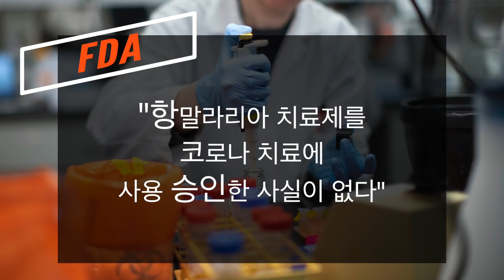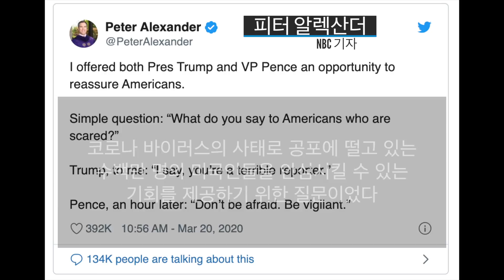트럼프 대통령과 NBC 기자와 설전! 당신은 형편없는 기자요!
트럼프 대통령과 NBC 백악관 출입 기자와의 대립각
00:50 영상 참고